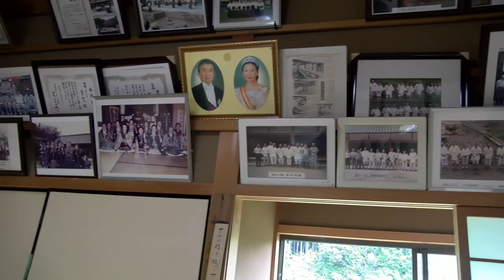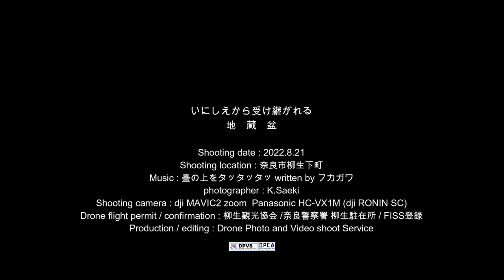いにしえから受け継がれる地蔵盆 奈良市柳生下町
ドローン爺ぃ